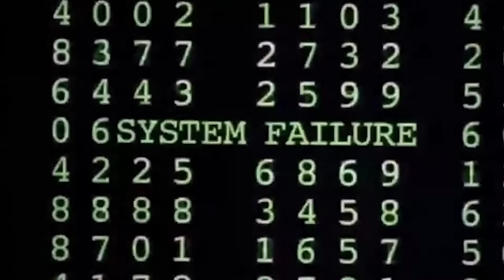The Matrix 4 Theory | Is Morpheus who he says he is?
In this short video, we share our the matrix 4 theory and discuss what will happen in the new matrix movie. What are your theories about The Matrix Resurrections? Share with us in the comments!

About The Matrix Resurrections:

The Matrix Resurrections is a 2021 American science fiction action film produced, co-written, and directed by Lana Wachowski. It is the sequel to The Matrix Revolutions (2003) and the fourth installment in The Matrix film series. Keanu Reeves, Carrie-Anne Moss, Lambert Wilson, and Jada Pinkett Smith reprise their roles from previous films in the series, being joined by Yahya Abdul-Mateen II, Jessica Henwick, Jonathan Groff, Neil Patrick Harris, Priyanka Chopra Jonas, and Christina Ricci. The film was produced by Village Roadshow Pictures and Venus Castina Productions and distributed by Warner Bros. Pictures.

About our channel:

Are you interested in more than just blockbusters but also in independent and international movies, series and documentaries? Then this is the channel for you. We bring the latest news, interviews, trailer reactions and reviews and like to have some fun while doing it.

On our channel, friends living in different countries come together to share their passion for movies and series. We upload new videos each week and like to keep the conversation going in the comments.

Hosts:

*Meet Bas: Dutchman living in Stockholm, Sweden. Mostly keeps a close eye on movies and series from the Nordics. Working on his first scifi novel so you can expect him talking also about movies and series about the supernatural.

*Meet Koen: Dutchman living in , Bucharest, Romania. Our correspondent in the eastern part of Europe. Musician in his daily life so especially likes to keep a close eye on movies and series about music.

*Meet Sven: Dutchmen living in Amsterdam, the Netherlands. Searches for the hidden gems from the Low Lands. Sports journalist in his daily life so also likes to look into movies, series and documentaries about sports.